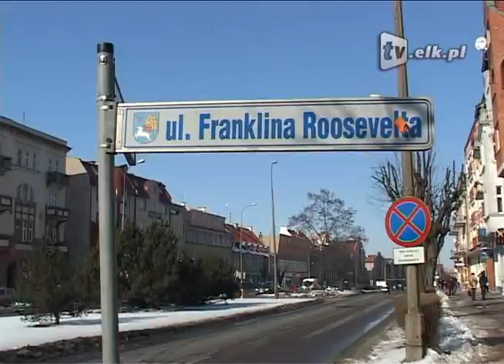Zamiast Roosevelta Lech Kaczyński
Ścisłe centrum miasta, a tu krótka, mało rozpoznawalna ulica w Ełku. Jej patronem jest Franklin Roosevelt, jeden z największych prezydentów Stanów Zjednoczonych. Radni miejscy, a konkretnie PiS, chcieliby jednak, by ulica nazywała się Lecha i Marii Kaczyńskich.